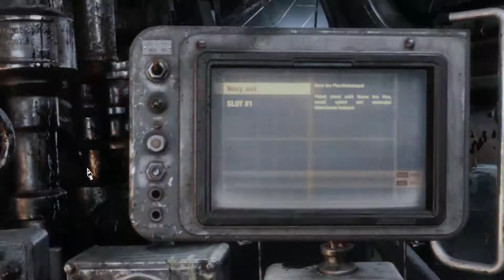Metro Exodus/ Full story on PC/ part #1/ Artyom je živ a život na povrchu !?!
PŘÍBĚH:
Píše se rok 2036.
Čtvrtstoletí po jaderné válce zpustošilo Zemi, několik tisíc přeživších stále lpí na existenci pod troskami Moskvy, v tunelech metra.
Bojovali proti otráveným živlům, bojovali se zmutovanými zvířaty a paranormálními hrůzami a utrpěli plameny občanské války.
Ale nyní, jako Artyom, musíte uprchnout z metra a vést skupinu Spartan Rangers na neuvěřitelné, kontinentální cestě napříč postapokalyptickým Ruskem při hledání nového života na východě.

Prozkoumejte ruskou divočinu napříč obrovskými nelineárními úrovněmi a sledujte napínavý příběh, který se rozprostírá po celý rok od jara, léta a podzimu do hlubin jaderné zimy.
! užijte si video!
Pokud se vám video líbilo, dejte like nebo komentář, moc si toho vážím